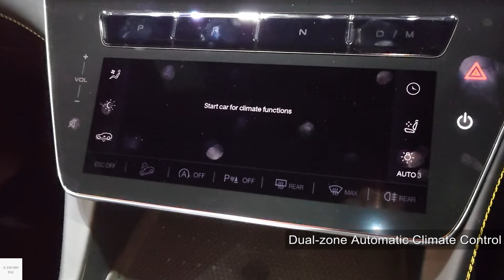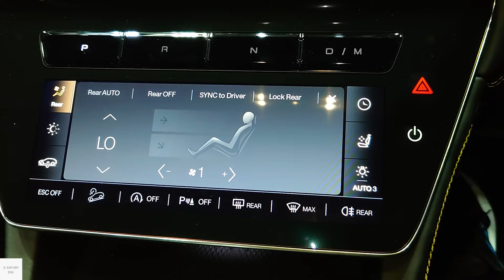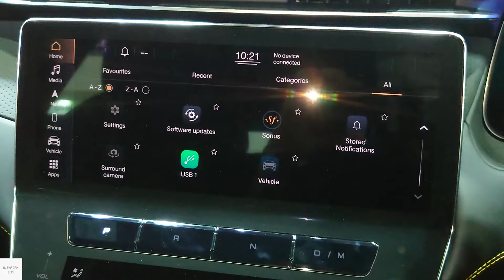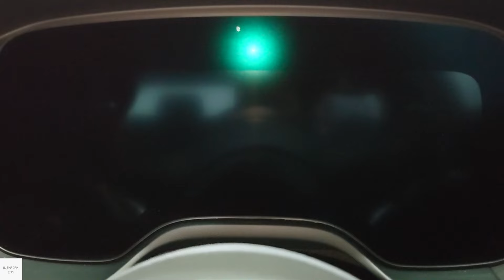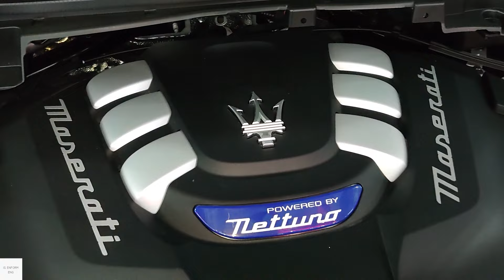2025 Maserati Grecale Trofeo / In-Depth Walkaround Exterior & Interior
The Maserati Grecale (Tipo M182) is a front-engine, five-door, five passenger compact luxury crossover SUV. the Grecale shares the company's Giorgio platform with the Alfa Romeo Stelvio and the fifth generation Jeep Grand Cherokee. Powered by 530 PS (390 kW) V6 engine for the Trofeo specification.

00:00 Exterior view
01:44 Interior features & Driver seats
04:37 Infotainment system
05:20 Interior features & Driver seats
07:16 Rear seats
09:00 Boot
10:07 Front passenger seats
11:34 Engine